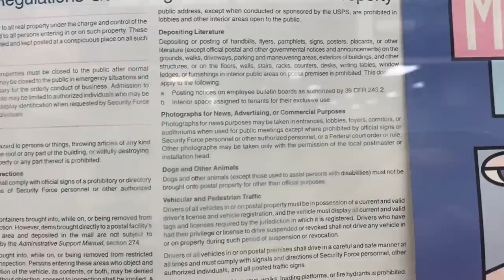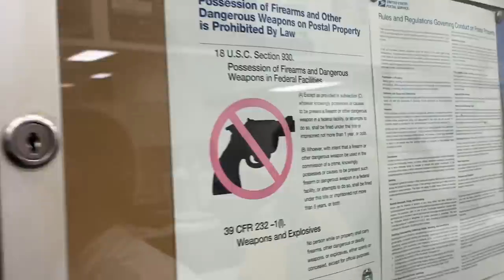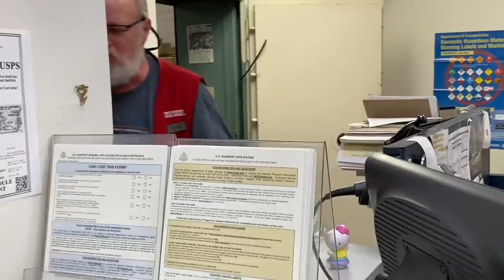Must See: THE WORST MAILMAN EVER!!!! United States First Amendment Audit FAIL!!! - Dover Delaware